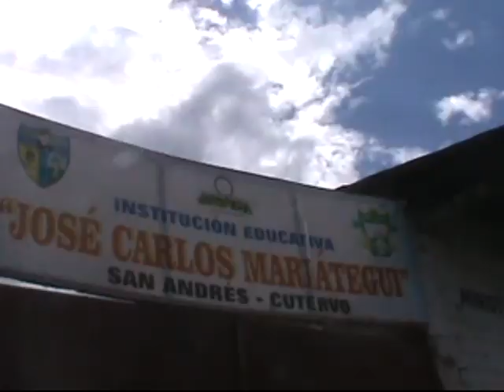PROYECTO INNOVADOR "RECUNSA" LIE JOSÉ CARLOS MARIÁTEGUI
Presentación de la propuesta innovadora "RECUNSA para la gestión de aprendizajes de manera autónoma" en sus inicios.